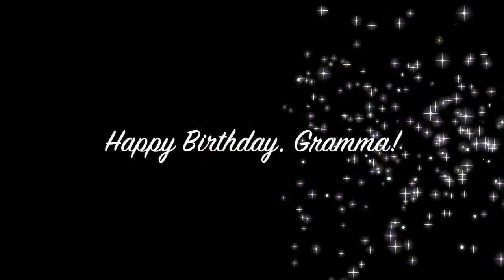Happy Birthday, Stephanie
Skipper says...